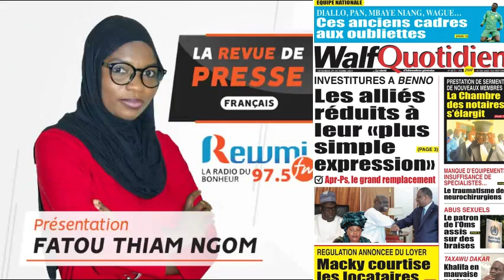REVUE DE PRESSE DU 29 10 2021 AVEC FATOU THIAM NGOM FR